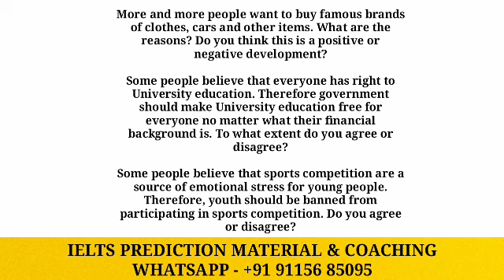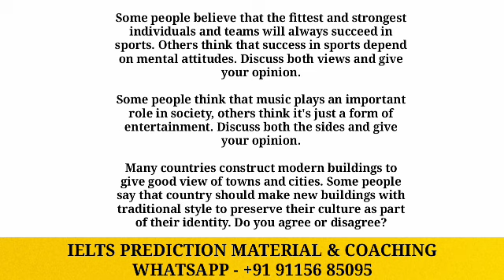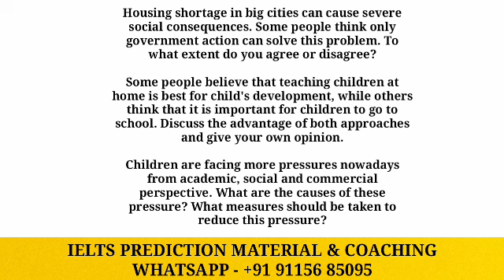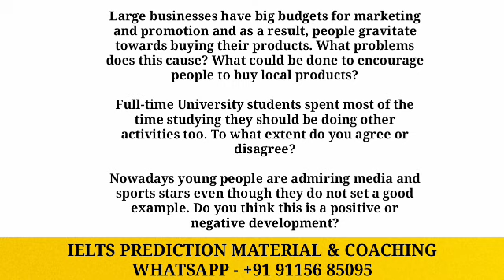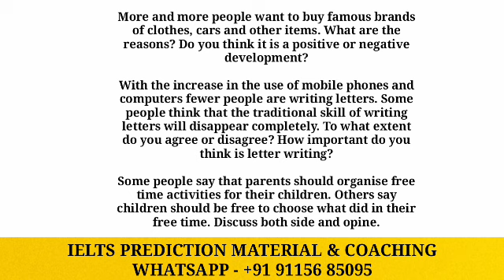Important 24 june ielts writing task 2 essays | 24 june ielts exam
Best Books for preparation Academic & GT

IELTS Academic reading books

IELTS WRITING ACADEMIC 2023 - LATEST Academic Graphs & Essays

GT Reading book - 2023

GT Writing Task 1 And Task 2

IELTS Listening Academic and GT

For Ielts Speaking classes WhatsApp us - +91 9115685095